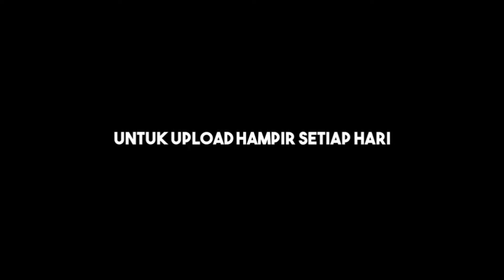Heboh! Ma'ruf Setop Pidato Saat Azan: Tunggu Sebentar, Tak Lama.